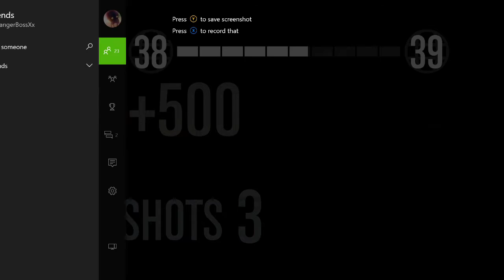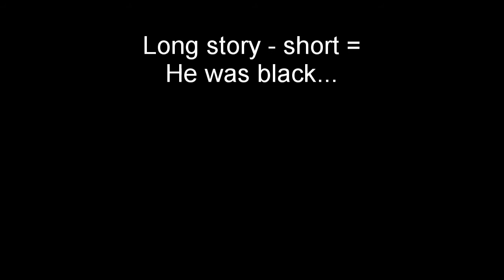GTA V W/ Jelly & Tony - Roleplay, Hitler, And more!!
I now has Social media!!

Skype- StangerBoss
Kik- LoganXXXStangerboss

BTW, i dont upload to anything but Instagram, sooo everything else is irrelavent. BUT i do have it anyway!

Im using a new editing software and its AWSOME!!! it has super high quality and i have much more abilities using it, including face came, pictures, GIFS and MORE

Also, my "COAD" group failed and is being abandoned.

Looking for something?     ( ͡° ͜ʖ ͡°)